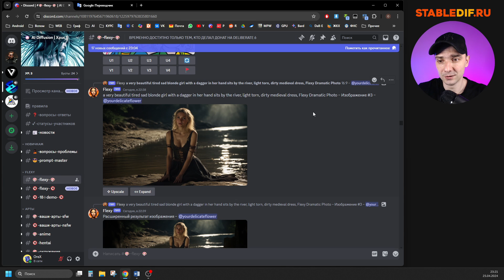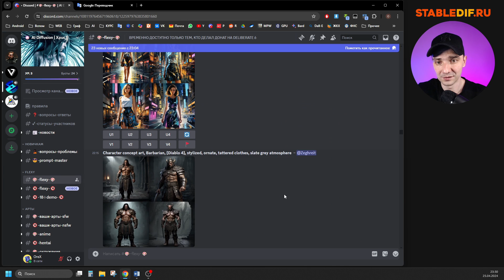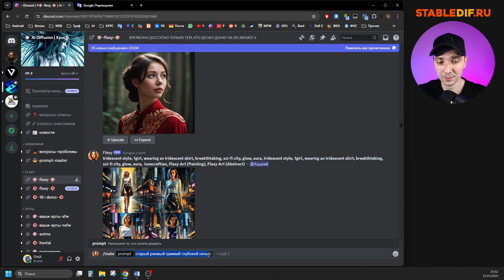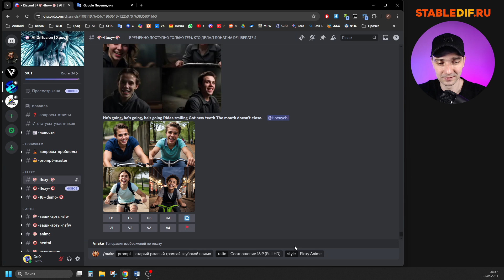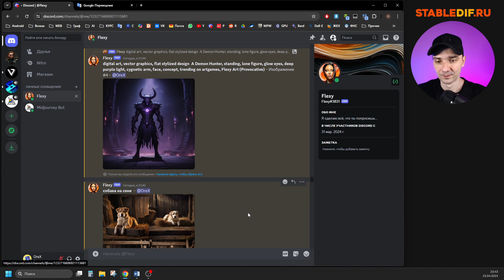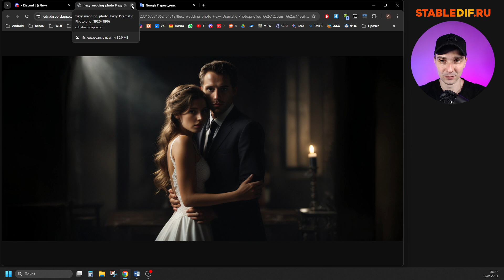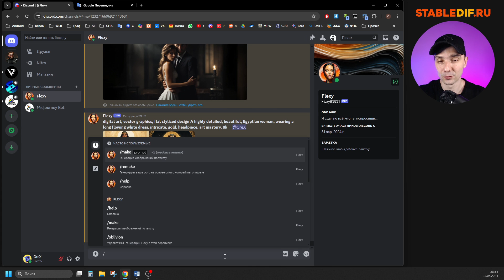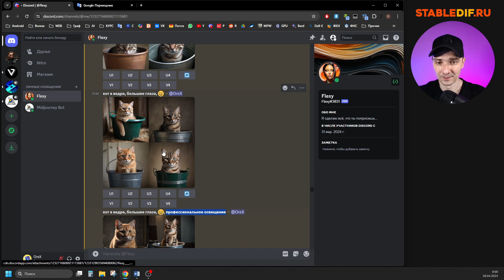Flexy - лучший российский сервис по генерации изображений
Обзор лучшего российского сервиса по генерации изображении Flexy. Flexy, как конкурент Midjourney и Dall-E.

Доступ к Flexy стартует 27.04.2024 в 10.00
🔑 Boosty для доступа к FLEXY:
boosty.to/ xpuct
🔥 Мой структурированный курс по "AUTOMATIC 1111" с моей поддержкой на сайте